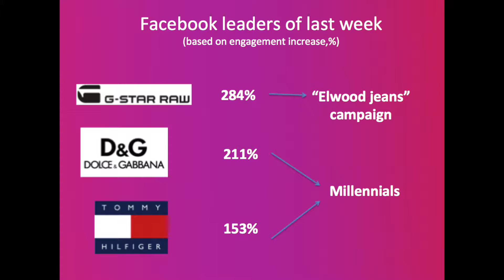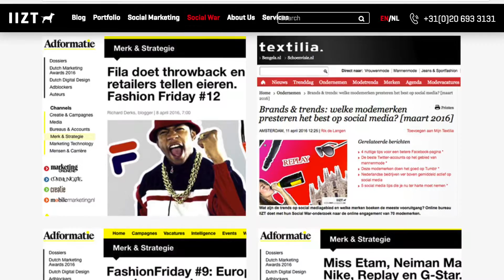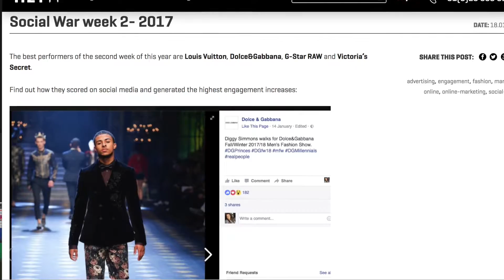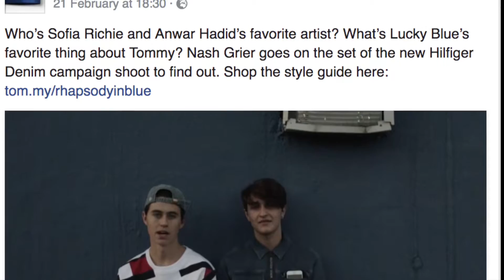Best performing fashion brands on social media 2017. Social War week 8.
New Social War week 8 update is online! Find out about the latest G-Star RAW campaign “Elwood jeans”. The brand gives you 25 ways to show your personality. Dolce & Gabbana and Tommy Hilfiger both score with millennials. Watch our video update.